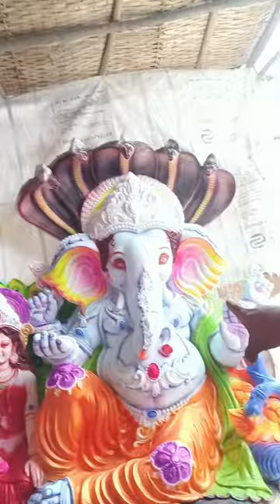#ganapathi kurnool#best coloring#KULLUR ESTATE#ganapathi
Kurnool Ganapathi area